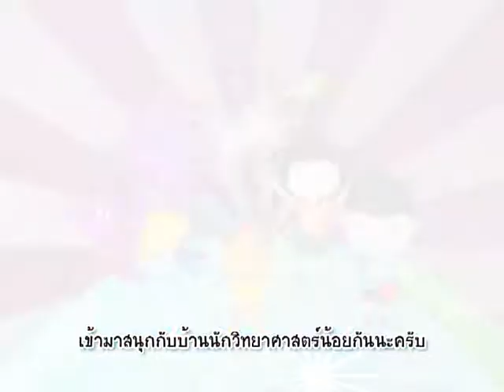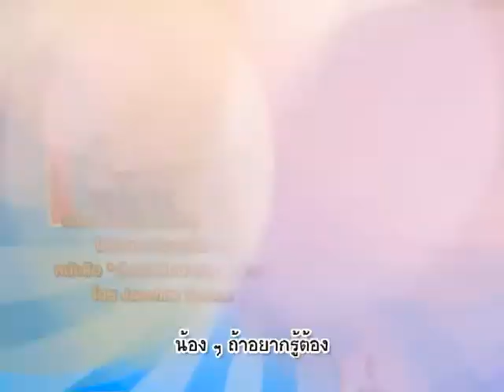บ้านนักวิทยาศาสตร์น้อย ตอน ตุ๊กตามังกรล่องหน